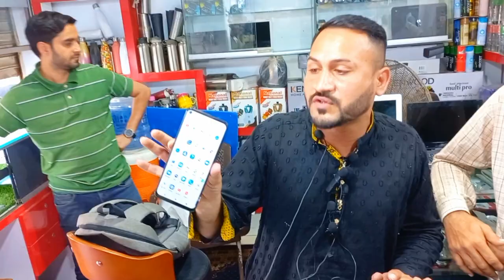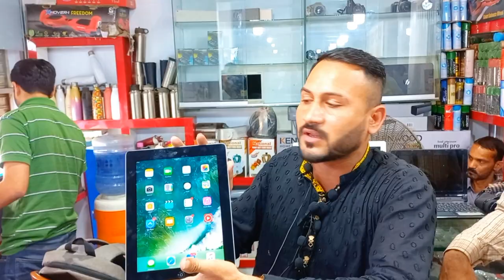Sher Shah Super General Godam Saste All Mobile Phone Wartiy | Bilal Awan Vlog